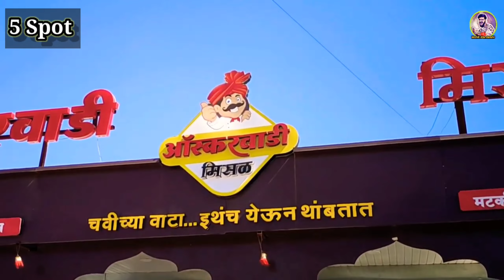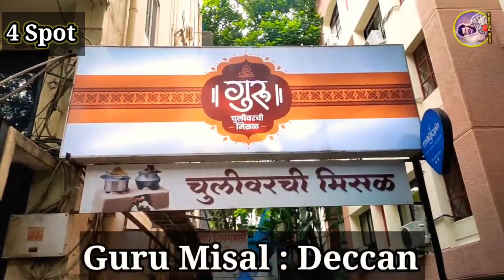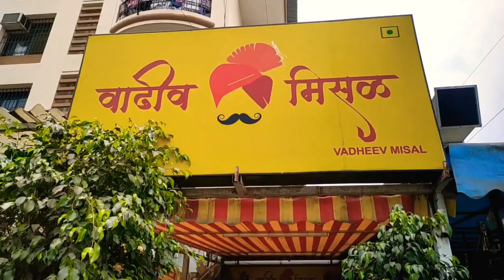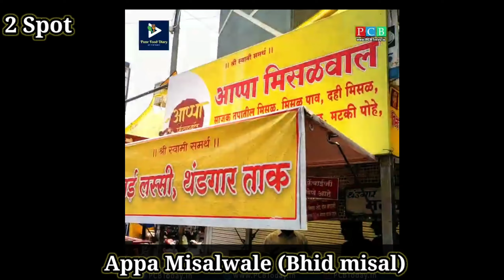Top 5 misal in pune (2023) | पुण्यातील मिसळ स्पॉट | Pune Street food | Pune misal Pav famous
Pune food vlog is related to Top 5 Misal pav in pune. This is pune street food series where we brought a top 5 places or famous misal spot to enjoy a taste. We explored more than 30 misal pav in pune food series and we sorted this 5 food places for viewers. Misal pav vlog includes misal pav thali and misal pav recipe.

So here is a 5 pune street food names and location so that you can visit.
5. Oscarwadi Misal
Location : Address: Askarwadi Phata, Near Bapdeo Ghat, Kondhwa, Kondhwa - Saswad Rd, At Post, Bhivri, Maharashtra 412301.
4. Guru Misal (Chulivarchi misal)
Address: Shoexpress, Near Adidas, Opposite Chhatrapati Sambhaji Udhyan / Bal Gandharva Ranga Mandir Landmark : Ruchira Restaurant, Pune, Maharashtra 411004.
3. Vadheev Misal
Address: Sai Heritage, Shop no. B 10, Aundh - Baner Link Rd, near Medipoint hospital, Aundh, Pune, Maharashtra 411007.
2. Appa Misalwale
Address: chowdi chowk near barath pertrol pump, 527, New Nana Peth, Ganesh Peth, Pune, Maharashtra 411002.
1. PUNE MISAL HOUSE
Address: Pune Misal House, Sujal Apartments, opp. Shubharambh Lawns, D P Road, Mhatre Bridge, Vakil Nagar, Erandwane, Nalstop, opp. Roots 9, near Deenanath Mangeshkar Hospital, Pune.